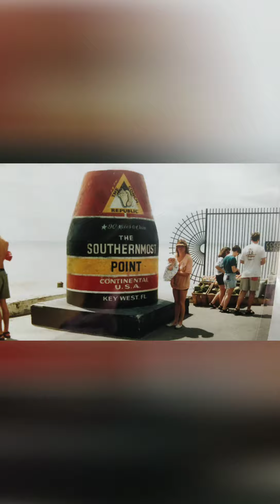Mother's Daughter - Mother's Day 2020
Happy mother's day mum. I love and appreciate you more than you know! This one is for you.

P.s- sorry for the bad audio quality. I had to record it on my phone, but the properly mixed mp3 will be yours once coronavirus lets up and I can get to the studio :) love you xxx